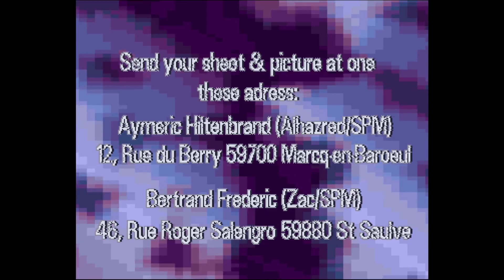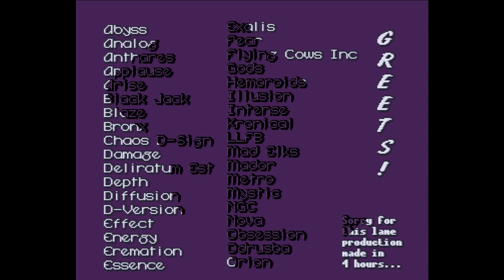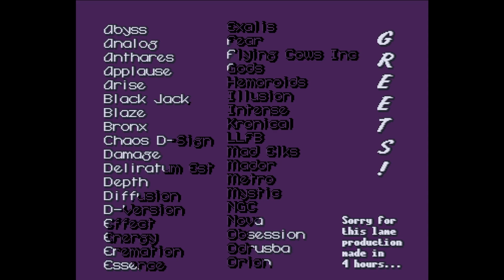Wanted by Spasm - Amiga AGA Demo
Wanted, released 24 October 1994

Credits :
Code by Boomer
Graphics by Zac
Text by Alhazred